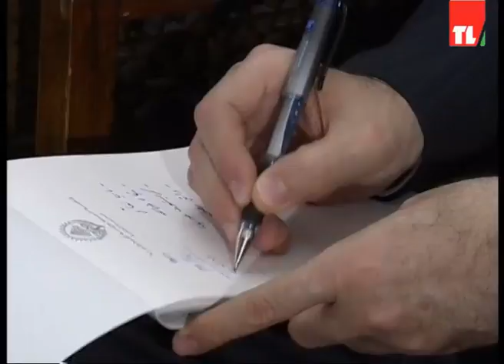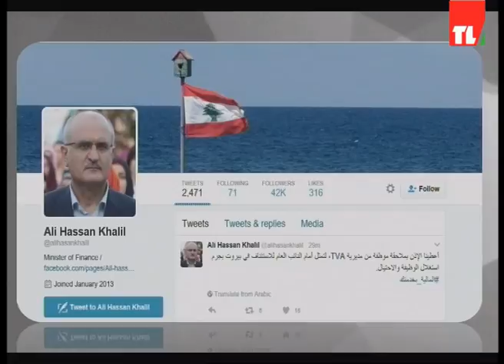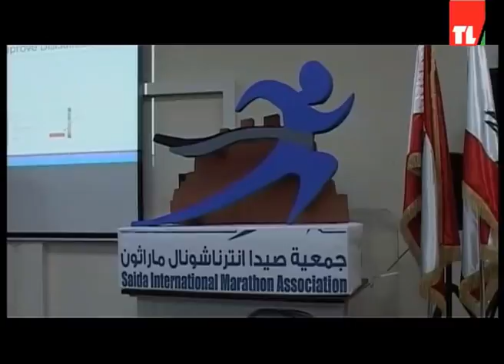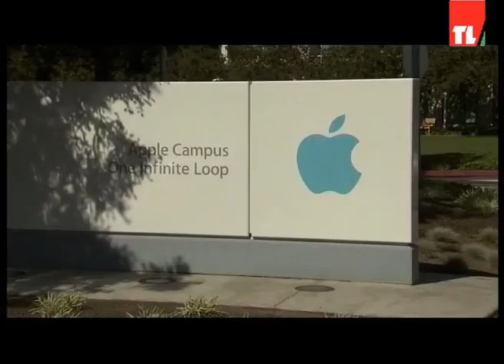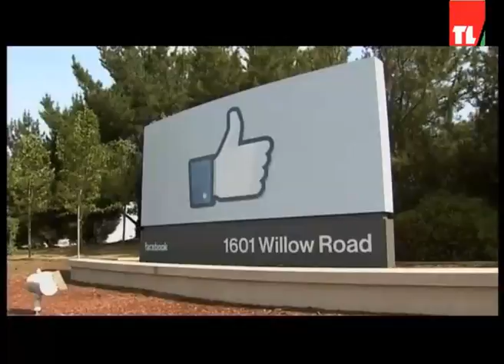News 06 02 2017